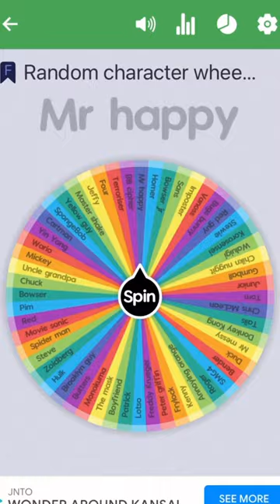Random character wheel part 5 | mr happy vs stewie